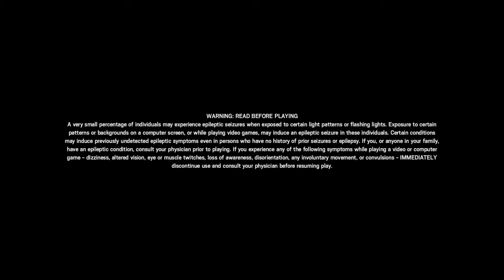Random Crap 72*